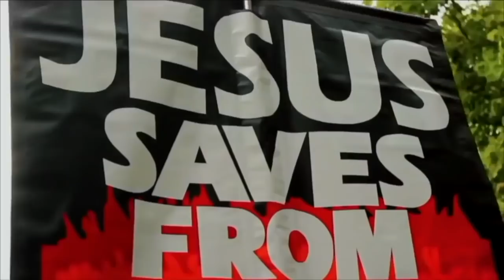"The Trinity is logically incoherent" [Full debate] ~ Josh vs Hijab | Speakers Corner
Shot & Edited: Soco Films
Post: Soco Studio
UK